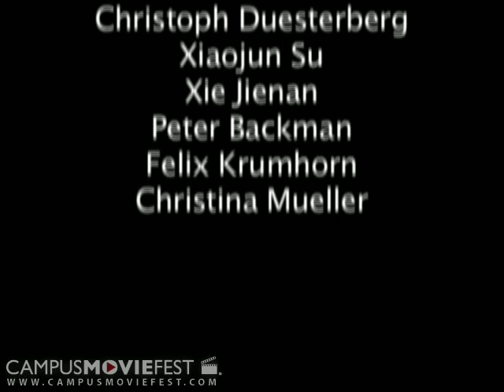No Service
A romantic college love story that soon turns into a nightmare...  (genre: romance-horror)

Created by Out of Service at Cal State East Bay in 2008 as part of Campus MovieFest, the world's largest student film festival.

No Service Cast & Crew :
Robert Düsterberg - Captain
with
Garz Xie
lin lin
Christoph Duesterberg
Xiaojun Su
Alexandra Schulz
Christina Mueller
Peter Backman
Felix Krumhorn

More info - CMF Campus MovieFest movie short film festival fest five minutes '5 minutes' 'short film' 'one week' university college coed student 'film festival' 'world's largest' Cal State East Bay 2008 '7 days' seven